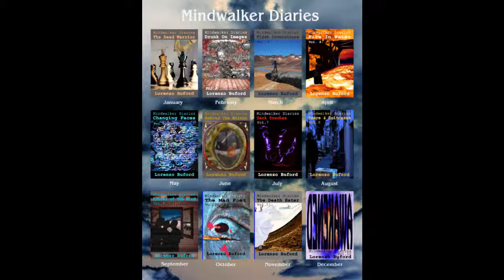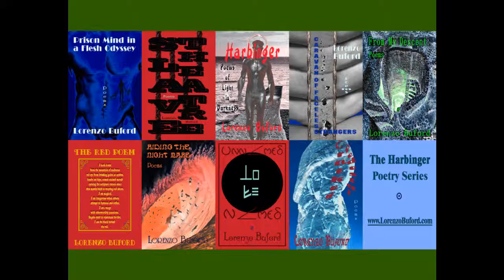Where the Rain Stops - a song from Poet at the Window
POET AT THE WINDOW will be a fiction book and a metaphysical musical. The book will be released in Fall 2020. Poet at the Window is a story about a man whose ghosts, his memories, his passions keeps him trapped in a room that moves through time and realities. This song is a demo.

Buford is a playwright, poet, songwriter and fiction writer.